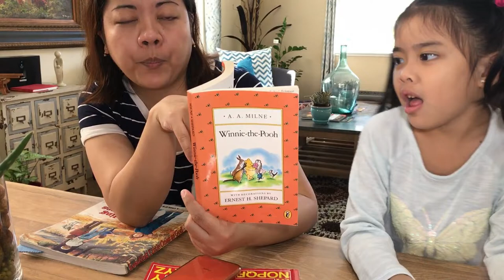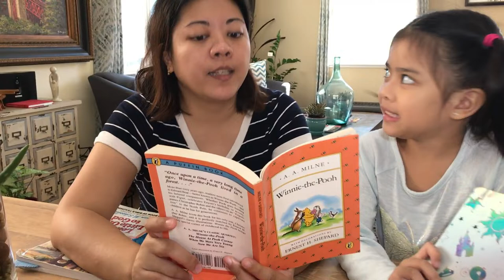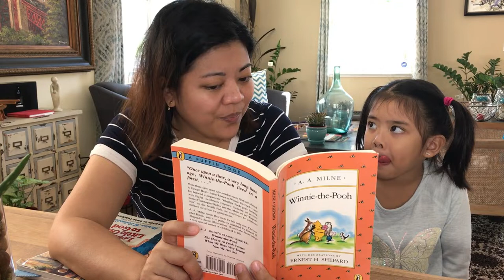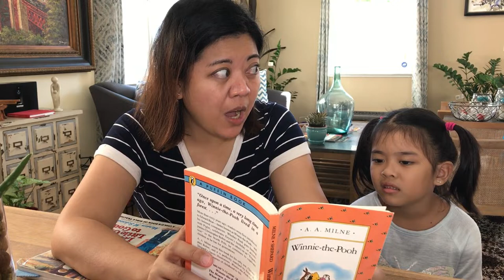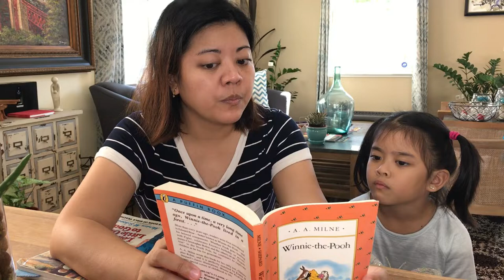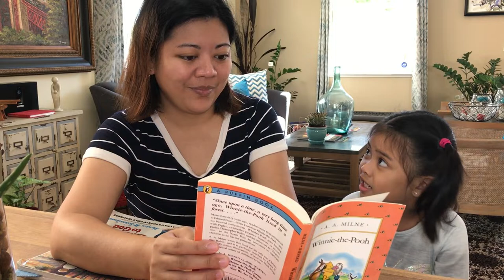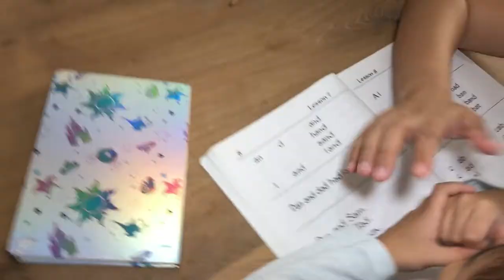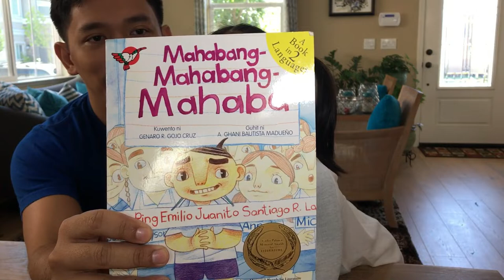How we homeschool our kid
Our firstborn, Atasha Grace, is in kinder and we are homeschooling her. We found the perfect curriculum for her and we are sharing with you our best practices.

To homeschool needs commitment, a lot of reading and teamwork. We also do not forget to add fun in our homeschool journey.

Watch our video and see what a normal homeschool day is for The OffBeat Family!

           -The OffBeatFamily
                 "Home is Us"